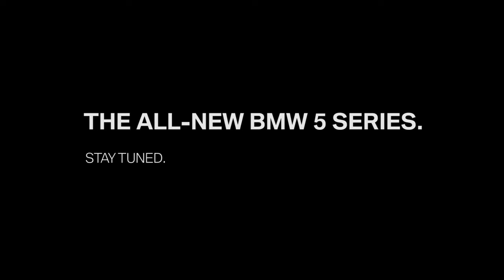The new BMW 5 Series